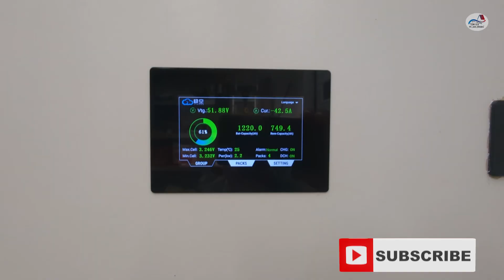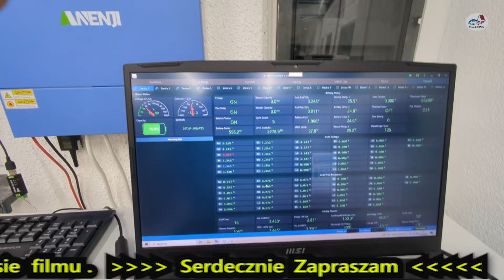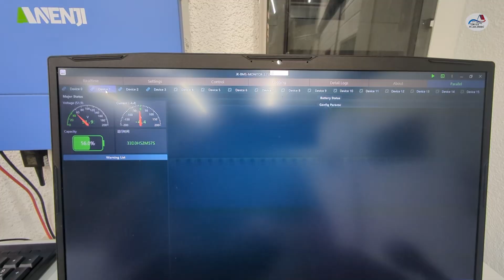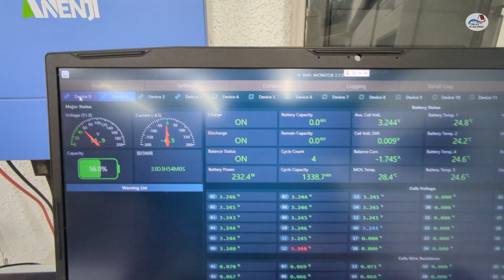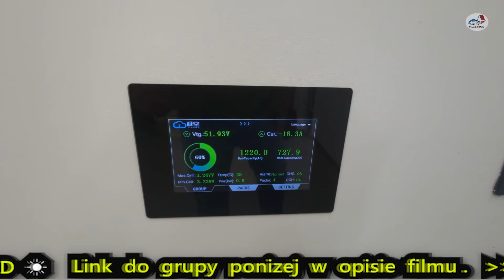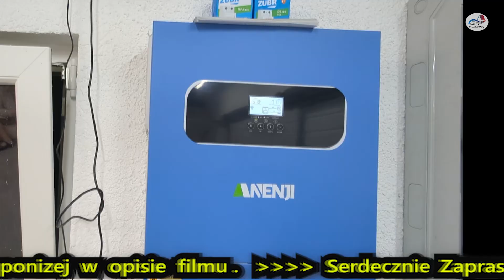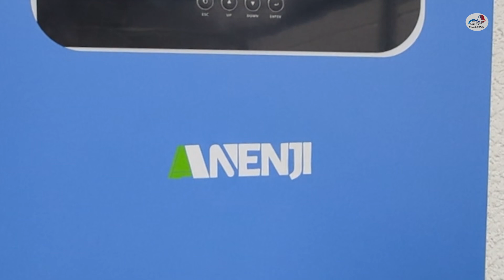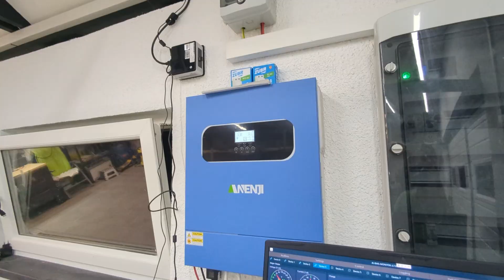MAGAZYN ENERGII 60 kWh – LIVE monitoring, LAN, WiFi, chmura! ZOBACZ JAK TO DZIAŁA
🔋 MAGAZYN ENERGII 60 kWh – KOMUNIKACJA & MONITORING LIVE
W tym materiale pokazuję przemysłowy magazyn energii o pojemności 60 kWh z pełną komunikacją LAN / WiFi / monitoring LIVE.

To już nie jest „bateria do garażu” – to prawdziwy system energetyczny, który:
monitoruje każdy moduł BMS
pokazuje dane w czasie rzeczywistym
komunikuje się z inwerterem i siecią
może być zintegrowany z automatyką budynkową
📡 Co dokładnie zobaczysz w filmie?
✔️ monitoring napięć i prądów na żywo
✔️ komunikację LAN / WiFi / RS485
✔️ integrację z inwerterem i systemem PV
✔️ podgląd danych w czasie rzeczywistym
✔️ zarządzanie ładowaniem i rozładowaniem
✔️ jak wygląda przemysłowa szafa bateryjna 60 kWh od środka

🧠 Dla kogo jest ten materiał?
Ten film jest dla:
instalatorów PV
firm wykonawczych
osób budujących duże magazyny energii
przemysłu i hal produkcyjnych
zaawansowanych użytkowników energii

⚙️ Specyfikacja systemu (skrót)

Pojemność: 60 kWh
Typ ogniw: LiFePO₄
Monitoring: LIVE (BMS + LAN + WiFi)
Komunikacja: RS485 / CAN / Ethernet
Integracja: PV, agregat, sieć, automatyka

💬 Masz pytania?
Napisz w komentarzu:
„MONITORING”
a wyślę Ci schemat komunikacji i integracji ⚡

00:00 – 🔹 Wstęp i cel filmu
00:22 – 🔋 Magazyn energii 60 kWh – co to za system
01:05 – ⚙️ Przemysłowa szafa bateryjna – budowa i moduły
02:10 – 🧠 BMS – monitoring napięć, prądów i temperatur
03:05 – 📡 Komunikacja RS485 / LAN / WiFi – jak to działa
04:10 – ☁️ Monitoring LIVE – dane w czasie rzeczywistym
05:15 – 🔌 Integracja z inwerterem i instalacją PV
06:05 – ⚡ Zarządzanie ładowaniem i rozładowaniem
07:00 – 🏭 Zastosowania przemysłowe i hale produkcyjne
08:00 – 📊 Podgląd systemu od środka
08:50 – ❗ Dla kogo jest taki magazyn energii
09:40 – 📝 Podsumowanie i wnioski

Jeśli interesują Cię:
magazyny energii
fotowoltaika
przemysłowe instalacje PV
automatyka budynkowa